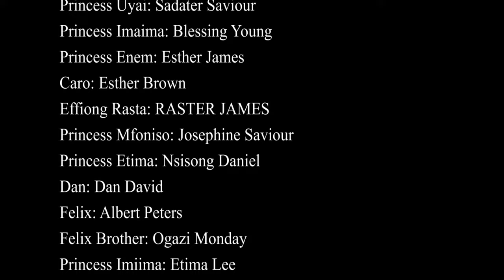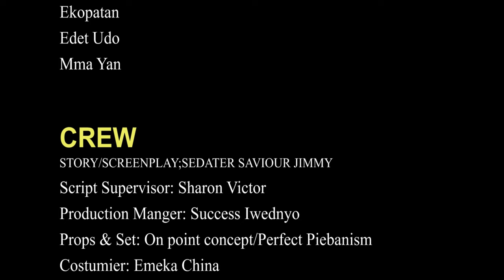ESA OBONG (royal spell) |latest akwaibom movie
ROYAL SPELL 2021